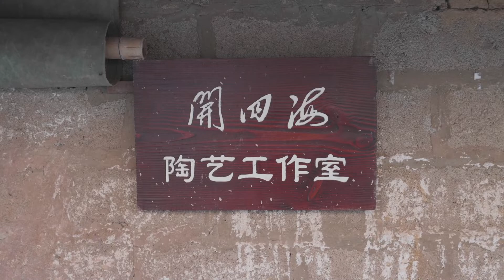Suche nach den Feuer-Wächtern: Warum ein chinesischer Töpfereibetrieb um seine Zukunft bangen muss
Traditionelle Fermentationsbetriebe wie Soßengärten oder Brauereien kommen ohne Töpferwaren nicht aus – aber Töpfereibetriebe mit traditionellen Holzöfen, auf Chinesisch chaiyao 柴窑, haben es immer schwerer, denn der Nachwuchs fehlt. Wir haben einen besucht und uns erklären lassen, warum die Suche nach den „Feuer-Wächtern” so schwierig ist.

Eine 798 Frames Produktion:
Julia Buddeberg, Peter Chan, Roman Kierst